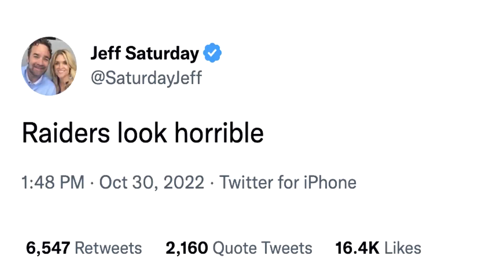the COLTS are a JOKE, a breakdown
Jeff Saturday and the Colts embarrassed themselves on Monday night football against the Pittsburg Steelers!